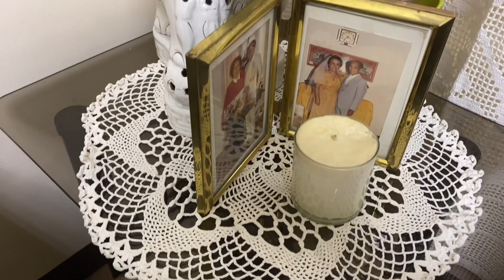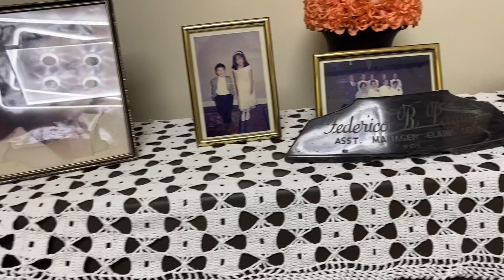MGA LUMANG GINANTSILYONG KURTINA|TIta Doc RJ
This content is all about crocheted curtains, valances, doilies, bedspread in the 60’s made by my mother. Beautiful!

Tita Doc RJ